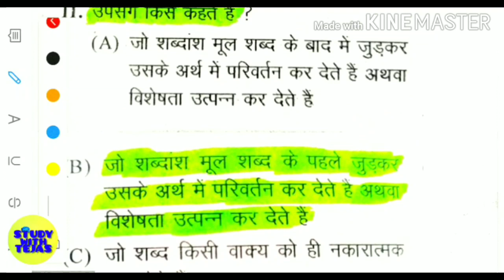Bed Important Question Of Hindi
BED IMPORTANT QUESTION